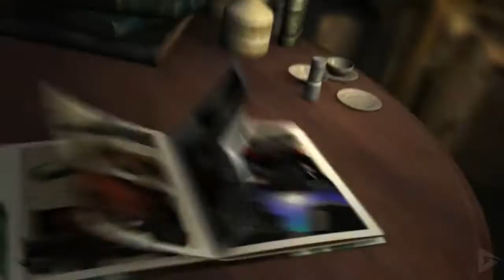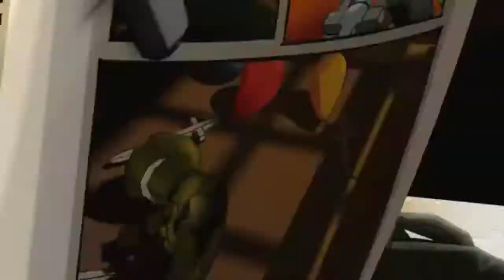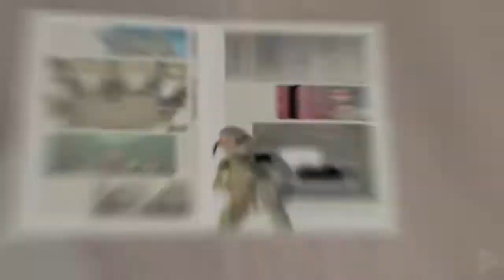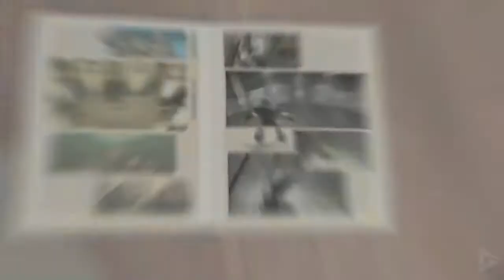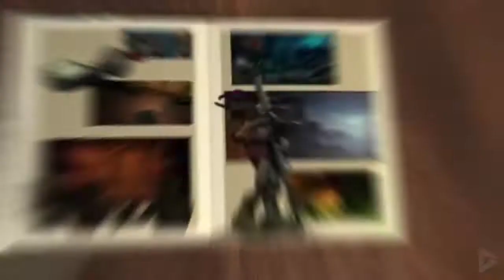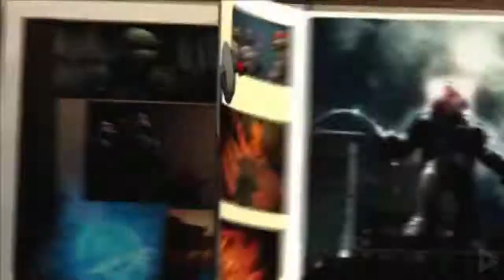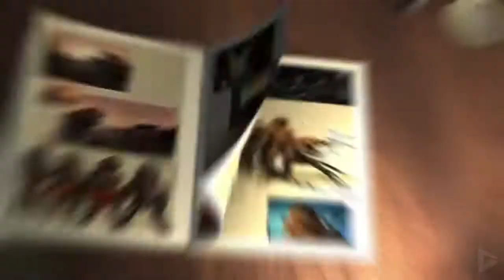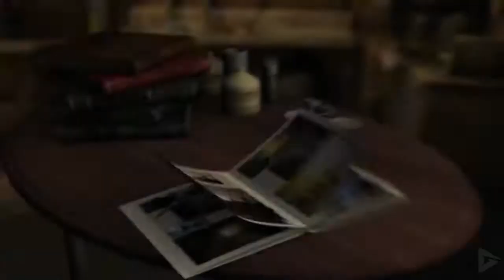TEENAGE MUTANT NINJA TURTLES 2007 Game Movie Cutscenes Only 60FPS